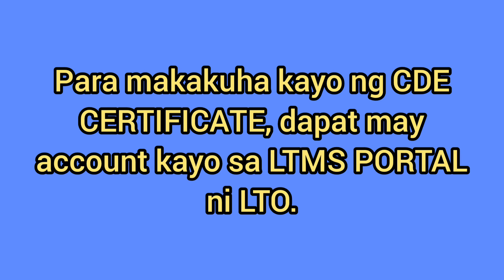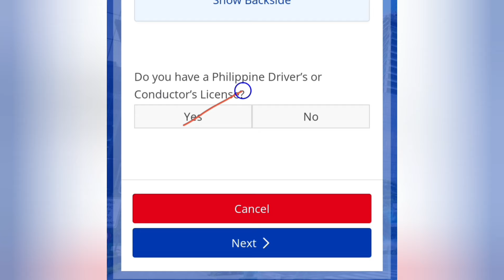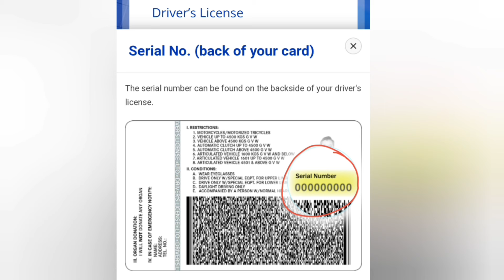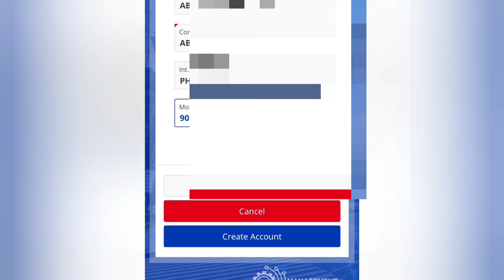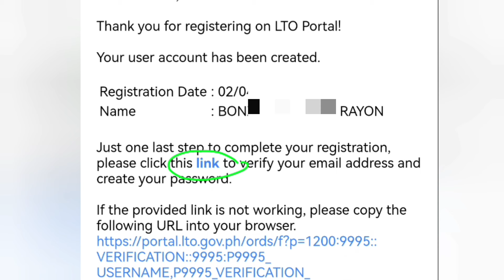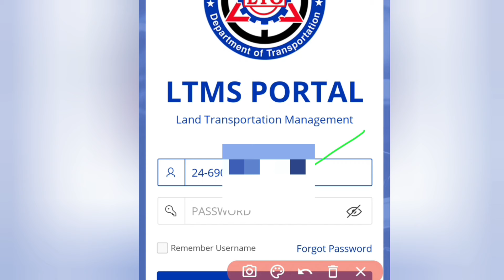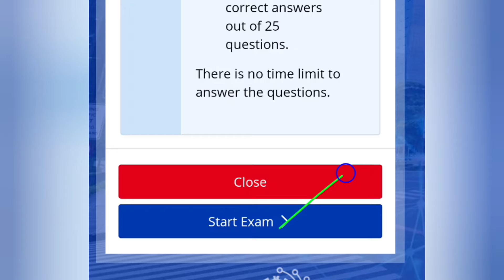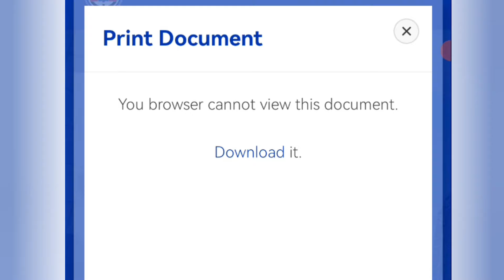How to get LTO CDE CERTIFICATE online in LTMS PORTAL?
DSWD, PSA, DFA, LTO, etc

cde-exam